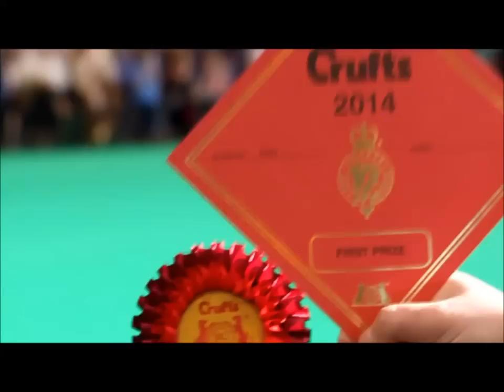Schnauzer Crufts 2014